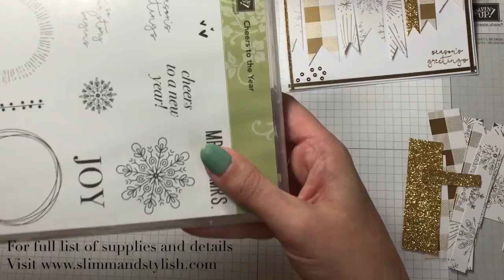Stampin' Up! Advent Project Day 20 - Bunting Card (Could use on One Sheet Wonder Project)